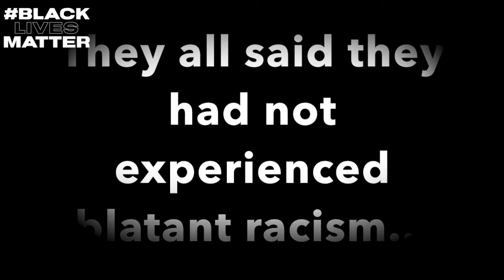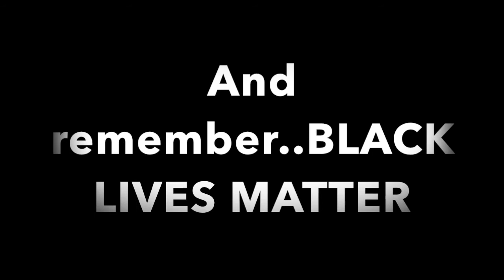BLACK LIVES MATTER: Panel Discussion Part 2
Join us for a panel discussion on race and our crazy world we are living in these days. We are joined by several of those in generation z , a police officer and an educator. We firmly believe that change can only happen when conversations begin to happen. Please be respectful and thoughtful. We love you guys! Generation Z is going to change this world!!! :)

We are 4Gen Z , we are simply here to spread positivity , hope and inspiration to generation Z! Thanks for being a part of Z nation and be sure to invite more to join!